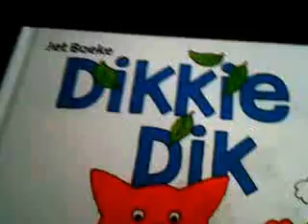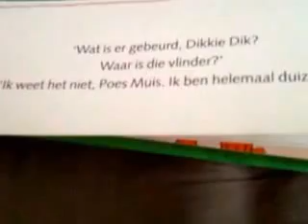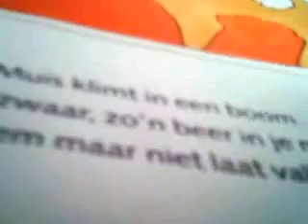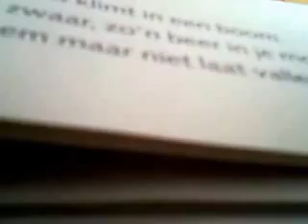Dikkie dik 1